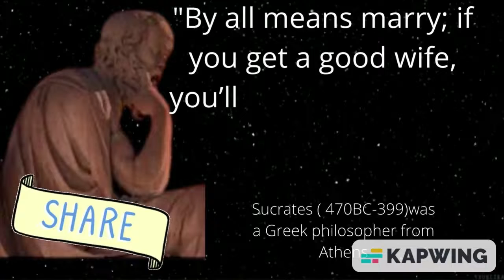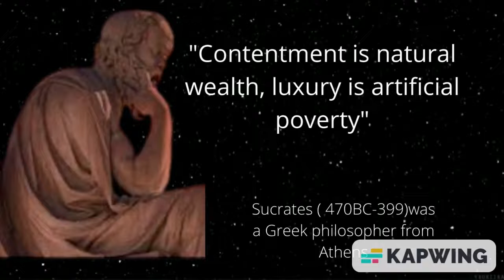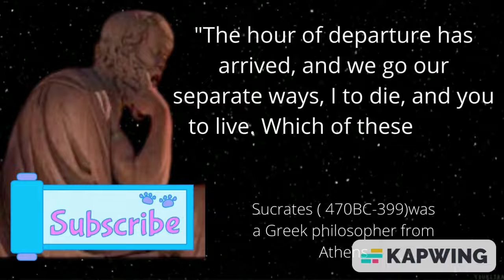The only true wisdom is in knowing you know nothing||Socratic's Quotes(Stoicism)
Socrates (/ˈsɒkrətiːz/;[1] Greek: Σωκράτης; c. 470–399 BC) was a Greek philosopher from Athens who is credited as the founder of Western philosophy and among the first moral philosophers of the ethical tradition of thought.[2] An enigmatic figure, Socrates authored no texts and is known mainly through the posthumous accounts of classical writers, particularly his students Plato and Xenophon. These accounts are written as dialogues, in which Socrates and his interlocutors examine a subject in the style of question and answer; they gave rise to the Socratic dialogue literary genre. Contradictory accounts of Socrates make a reconstruction of his philosophy nearly impossible, a situation known as the Socratic problem. Socrates was a polarizing figure in Athenian society. In 399 BC, he was accused of impiety and corrupting the youth. After a trial that lasted a day, he was sentenced to death. He spent his last day in prison, refusing offers to help him escape.
Philosophy
Socratic method;
A fundamental characteristic of Plato's Socrates is the Socratic method, or the method of refutation (elenchus).[78] It is most prominent in the early works of Plato, such as Apology, Crito, Gorgias, Republic I, and others.[79] The typical elenchus proceeds as follows. Socrates initiates a discussion about a topic with a known expert on the subject, usually in the company of some young men and boys, and by dialogue proves the expert's beliefs and arguments to be contradictory.[80] Socrates initiates the dialogue by asking his interlocutor for a definition of the subject. As he asks more questions, the interlocutor's answers eventually contradict the first definition.
Socratic ignorance;
Plato's Socrates often claims that he is aware of his own lack of knowledge, especially when discussing ethical concepts such as arete (i.e., goodness, courage) since he does not know the nature of such concepts.[97] For example, during his trial, with his life at stake, Socrates says: "I thought Evenus a happy man, if he really possesses this art (technē), and teaches for so moderate a fee. Certainly I would pride and preen myself if I knew (epistamai) these things, but I do not know (epistamai) them, gentlemen".[98] In some of Plato's dialogues, Socrates appears to credit himself with some knowledge, and can even seem strongly opinionated for a man who professes his own ignorance
Socratic eudaimonism and intellectualism;
For Socrates, the pursuit of eudaimonia motivates all human action, directly or indirectly.[118] Virtue and knowledge are linked, in Socrates's view, to eudaimonia, but how closely he considered them to be connected is still debated. Some argue that Socrates thought that virtue and eudaimonia are identical. According to another view, virtue serves as a means to eudaimonia (the "identical" and "sufficiency" theses, respectively).[119] Another point of debate is whether, according to Socrates, people desire what is in fact good—or, rather, simply what they perceive as good
1 The only true wisdom is in knowing you know nothing.
2 The unexamined life is not worth living.
3 I cannot teach anybody anything.
4 There is only one good, knowledge, and one evil, ignorance.
5 Be kind, for everyone you meet is fighting a hard battle.
6 Wonder is the beginning of wisdom.
7 Strong minds discuss ideas, average minds discuss events, weak minds discuss people.
8 To find yourself, think for yourself.
9 Education is the kindling of a flame, not the filling of a vessel.
10 By all means marry; if you get a good wife, you’ll become happy; if you get a bad one, you’ll become a philosopher.
11 He who is not contented with what he has, would not be contented with what he would like to have.
12 Be slow to fall into friendship, but when you are in, continue firm and constant.
13 Sometimes you put walls up not to keep people out, but to see who cares enough to break them down.
14 No man has the right to be an amateur in the matter of physical training. It is a shame for a man to grow old without seeing the beauty and strength of which his body is capable.
15 The secret of happiness, you see, is not found in seeking more, but in developing the capacity to enjoy less.
16 Let him who would move the world first move himself.
17 Contentment is natural wealth, luxury is artificial poverty.
18 Death may be the greatest of all human blessings.
19 Employ your time in improving yourself by other men's writings so that you shall come easily by what others have labored hard for.
20 The hour of departure has arrived, and we go our separate ways, I to die, and you to live. Which of these two is better only God knows.
22 Do not do to others what angers you if done to you by others.
23 I am not an Athenian or a Greek, but a citizen of the world.
24 Every action has its pleasures and its price.
25 Prefer knowledge to wealth, for the one is transitory, the other perpetual.
26 We cannot live better than in seeking to become better.